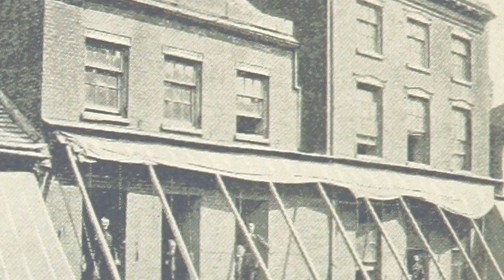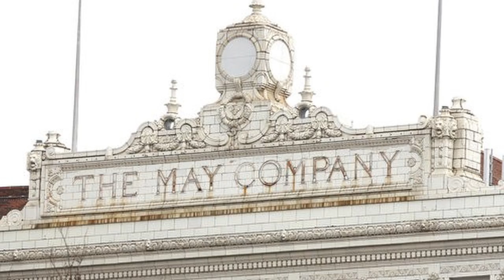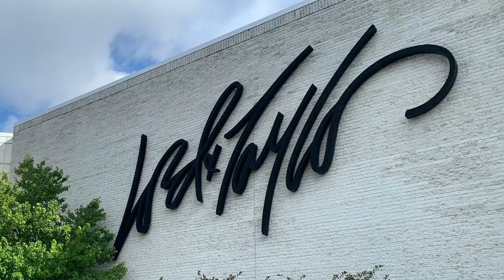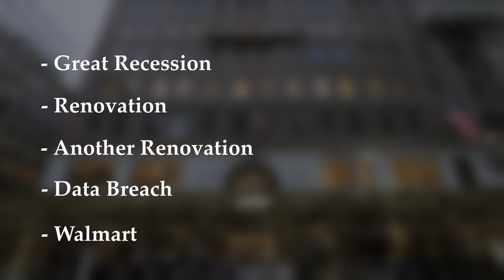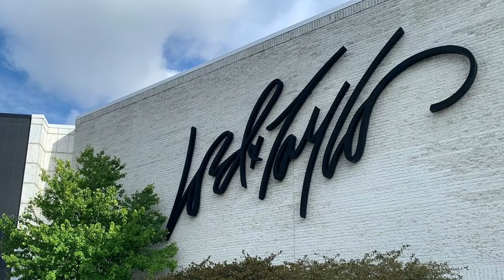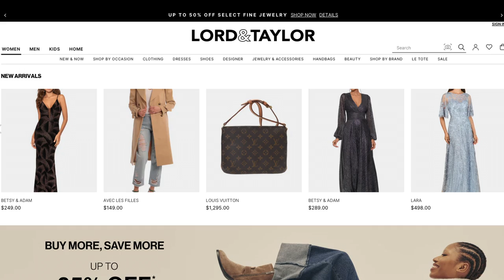The Story of Lord & Taylor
Lord & Taylor is one of the longest-standing retail businesses in American history.  This is a quick summary of their history and a look at their very quick demise.  Originally uploaded in August 2020, but edited to reflect recent updates and higher quality imagery.